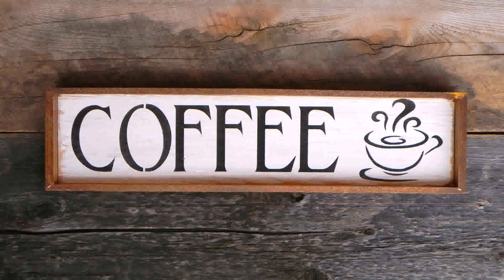Christmas Decorations Ideas In Restaurants